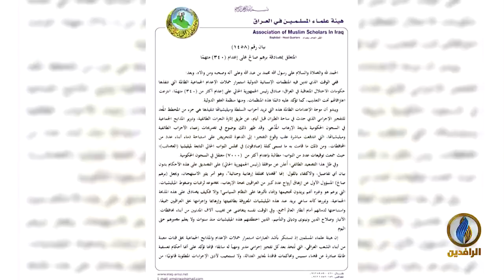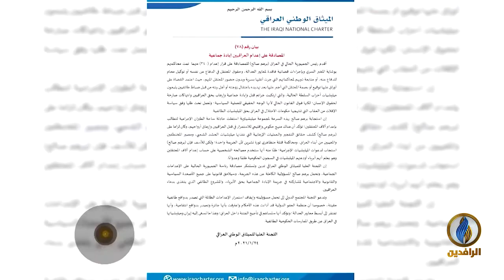لبرنامج تحت_الضوء | تقرير | عودة شبح الجثث المجهولة في